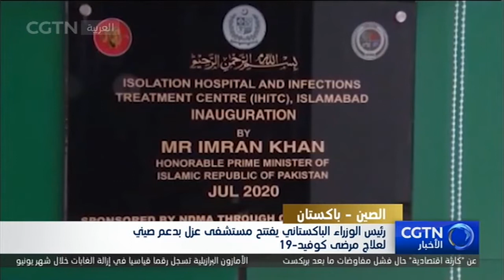رئيس الوزراء الباكستاني يفتتح مستشفى عزل بدعم صيني لعلاج مرضى كوفيد-19